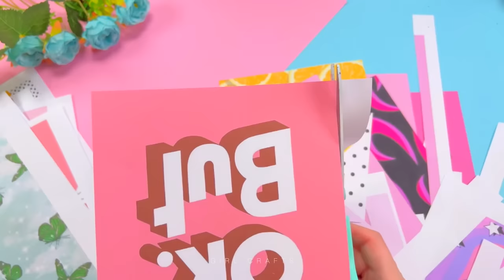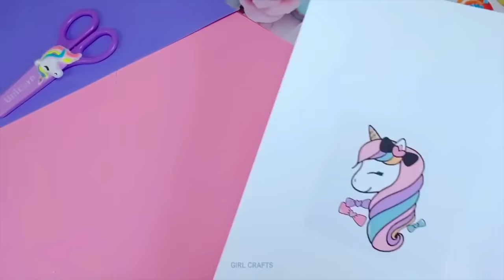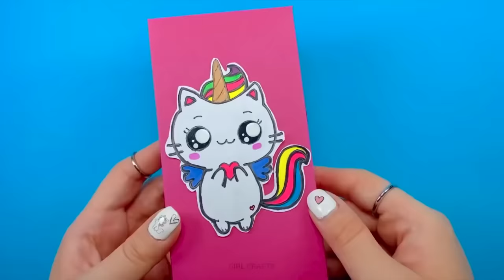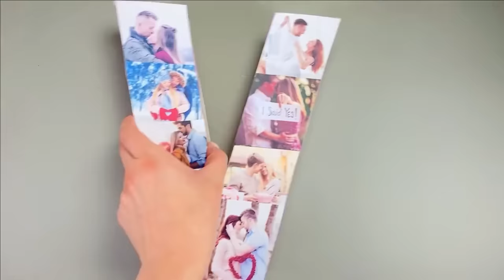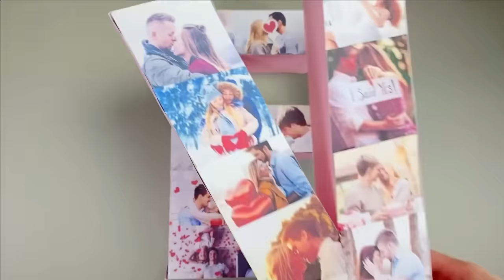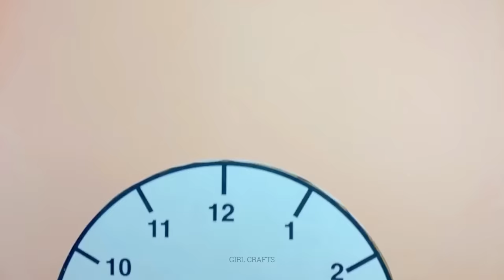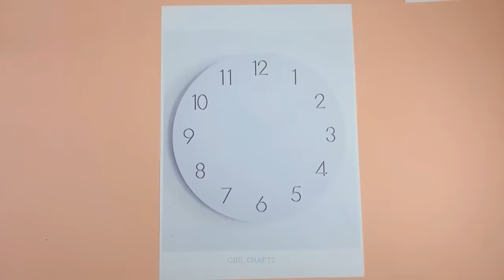100 DIY - EASY LIFE HACKS AND DIY PROJECTS - SCHOOL SUPPLIES - ROOM DECOR and more...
100 DIY - EASY LIFE HACKS AND DIY PROJECTS - SCHOOL SUPPLIES - ROOM DECOR and more...

00:00 Handmade Flower Pot Idea
01:30 Rainbow Flower Pot Idea
02:16 Ice Cream Box Idea
03:50 Kawaii Rabbit Pencil Case
05:01 Cup Cake Pen Holder Idea
07:06 Amazing Jewelry Organizer
07:59 Cute Photo Holder Idea
08:45 Pink Wall Jewelry Organizer
09:25 Handmade Heart Coaster Idea
10:05 Easy Love T-shirt Decor Idea
10:38 Cutie Desk Decor Idea
11:23 Sea Shell Lamp Idea
11:41 Beads Wall Decor Idea
12:34 Cute Candy Pencil Case
14:10 Recycled Blue Pencil Case
15:10 Amazing Candle Decor Idea
15:30 Love Wall Decor Idea
16:32 Sea Shell Candle Holder
17:02 Purple Bracelet Idea
17:35 Handmade Necklace Idea
18:12 Ice Cream Pen Decor Idea
19:00 Emoji Paper Craft Pencil Holder
20:05 Paper Craft Gift Box Idea
21:15 Watermelon Fan Idea
22:10 Hot Air Balloon Decor Idea
22:52 Handmade Pop It Idea
24:24 Bedside Lamp from Jar
25:09 Flamingo Decor Idea
25:57 Blue Ribbon Hair Pin Idea
26:48 Paper Craft Earring Idea
27:19 Amazing Room Decor Idea
27:38 Paper Craft Ring Idea
28:22 Paper Craft Milk Bottle
28:55 Wall Decor Idea with Rock
29:37 Paper Craft Toy Idea
30:28 Handmade Shoe Decor
31:01 Funny Rainbow Idea
31:33 Bead Phone Holder Idea
32:10 Pom Pom Decor Idea
32:41 Antistress Balloon Idea
33:23 DIY Infinity Cube Idea
34:42 Kawaii Pop It Idea
36:06 Watermelon Pop It
37:22 Emoji Infinity Cube
38:34 Handmade Pen Idea
38:56 Unicorn Pouch Idea
40:32 Unicorn Pencil Case
42:55 Emoji Organizer Idea
43:35 Bubble Tea Money Box
44:06 Ice Cream Pencil Holder
44:48 Strawberry from Clay
45:34 Paper Craft Pencil Case
47:53 Rose Pencil Decor Idea
48:35 Fruit Pen Decor Idea
49:29 Butterfly Phone Case
49:48 Handmade Dream Catcher
54:11 Eiffel Tower Phone Case Idea
55:08 Emoji Fidget Notebook Cover
56:28 Pom Pom Decor Idea
59:08 Glowing Phone Case Idea
59:37 Cool Girl Phone Case Idea
1:00:09 Purple Dream Catcher
1:02:13 Squid Game Notebook
1:03:03 Cute Ice Cream Box Idea
1:04:43 Handmade Unicorn Ruler Idea
1:05:33 Unicorn Glowing Pen Idea
1:06:16 LOVE Desk Decor Idea
1:08:11 Candle Holder Idea
1:08:44 Emoji Phone Case Idea
1:09:59 Nutella Phone Case Idea
1:11:15 Paper Craft Clock Decor
1:14:09 Antistress Pen Idea
1:14:30 Cutie Star Pen Decor
1:14:48 Purple Cat Phone Case
1:15:17 Amazing Cloud Lamp Idea
1:16:50 Eiffel Tower Desk Decor
1:19:18 Handmade Necklace Idea
1:19:57 Pink Bead Necklace Idea
1:21:10 Pink Pearl Necklace Idea
1:21:25 Sea Shell Necklace Idea
1:22:57 Purple Pearl Necklace
1:24:41 Donuts Phone Case
1:26:08 Handmade Clock Idea
1:28:11 Emoji Notebook Idea
1:29:20 Purple Phone Case Idea
1:29:59 Glowing Pencil Pouch
1:31:37 Pearl Necklace Idea
1:32:21 DIY Blue Pillow Idea
1:34:58 Unicorn Sharpener Idea
1:35:37 Colorful Phone Case Idea
1:36:21 Purple Phone Case Idea
1:37:32 Glowing Phone Case
1:38:15 Starbuck Phone Case
1:28:58 Colorful Mini Folder
1:40:05 Knitting Necklace